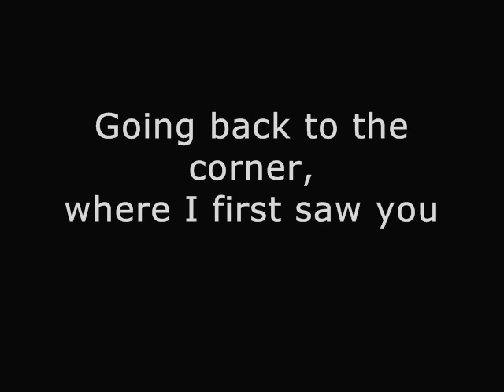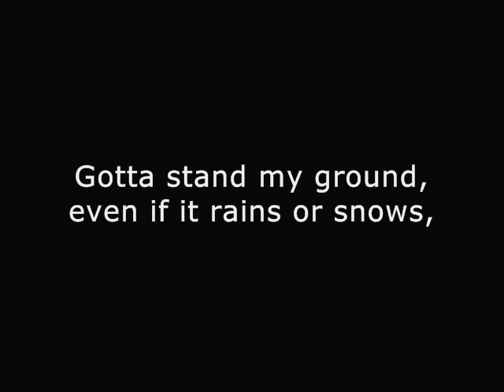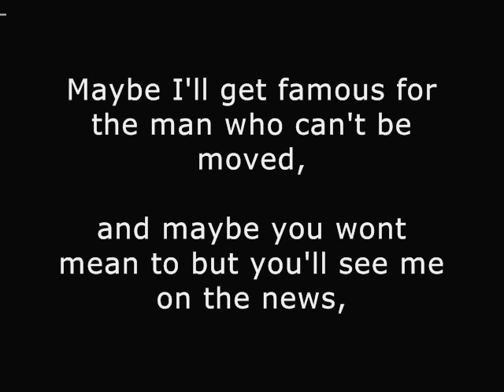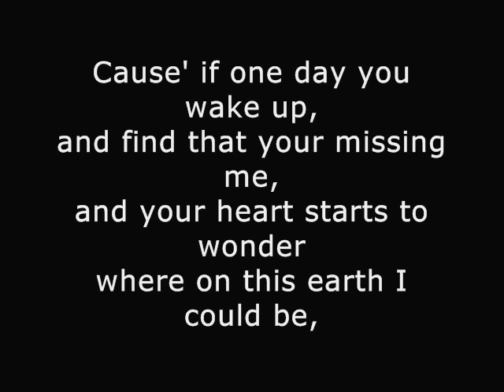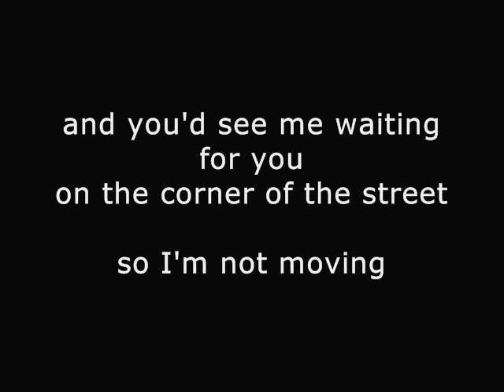The Script - The Man Who Can't be Moved [LYRICS] HD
The Man Who Can't be moved lyrics onscreen. The Script